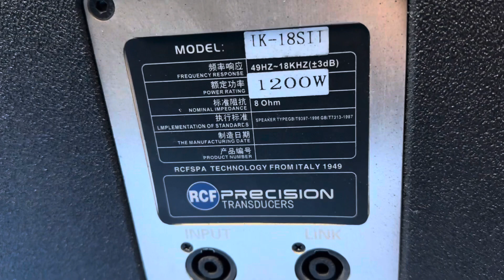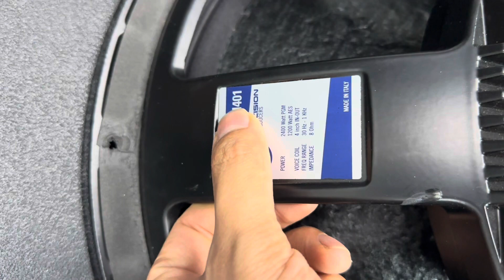Sup RCF Neo bass 50 giá chưa đến 10 củ LH 0978790655